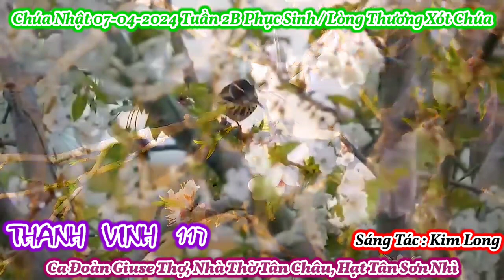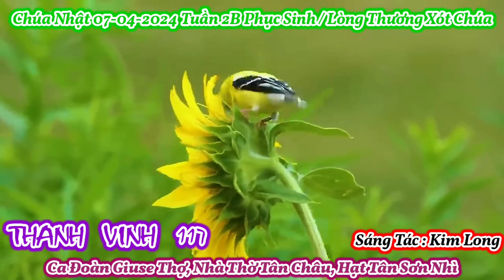(GSTC) Thánh Vịnh 117 & Tung Hô Tin Mừng - Lm. Kim Long / Chúa Nhật 2B Phục Sinh